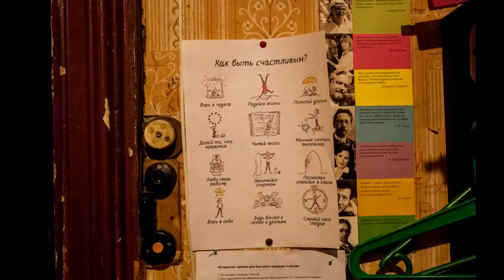😨Как происходит деградация населения. 🚽 Жизнь в унитаз.